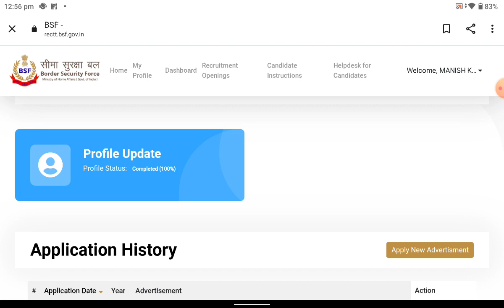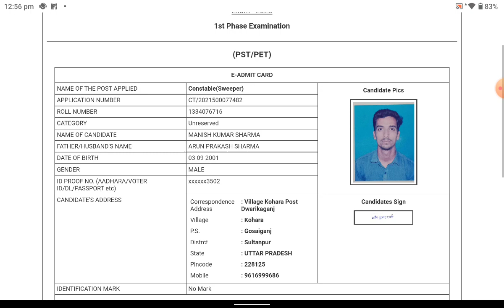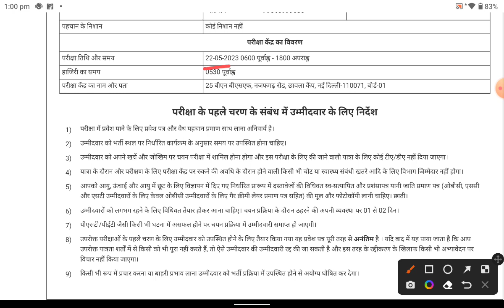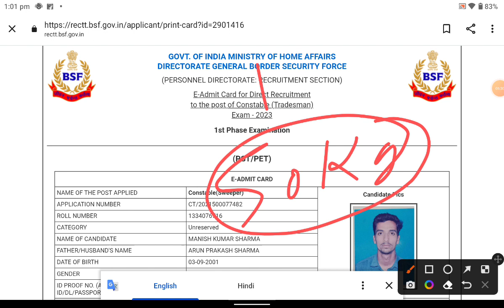BSF Tradesman Admit Card आ गया Download Now Physical Document क्या चाहिए Very Important जानकारी